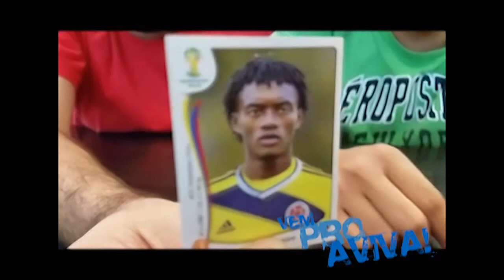BetNews 28/09 à 04/10/2014